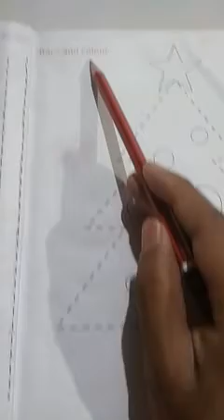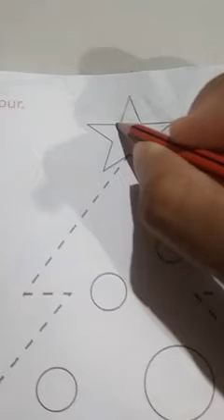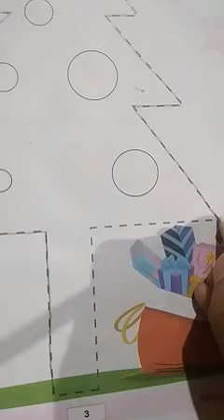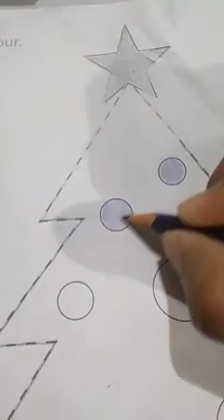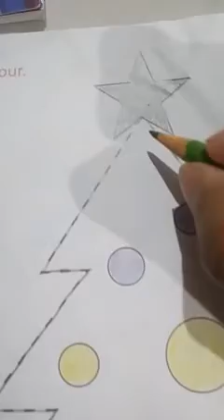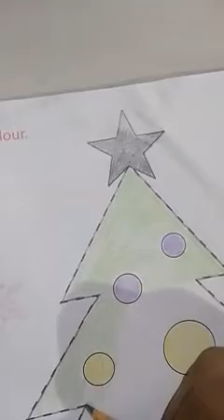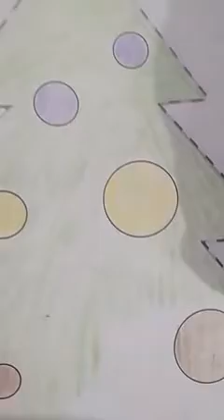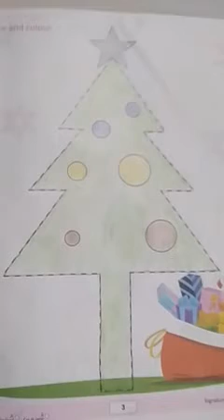STUDY TIME - MATHS | TRACE AND COLOUR IN MATH BOOK BY NITASHA SAHAY.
Draw vertical lines in copy.